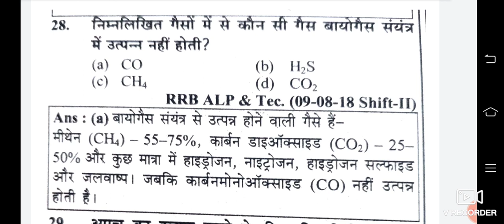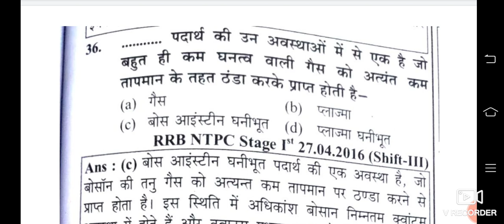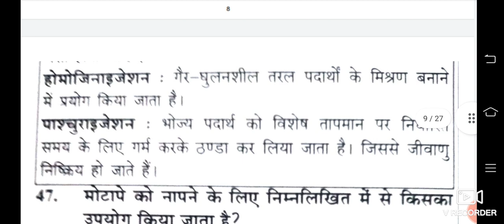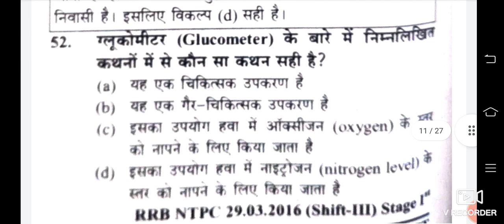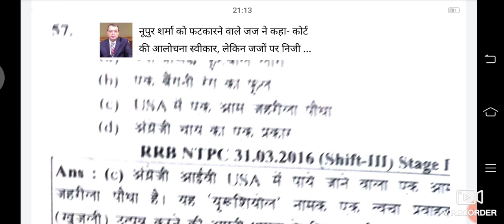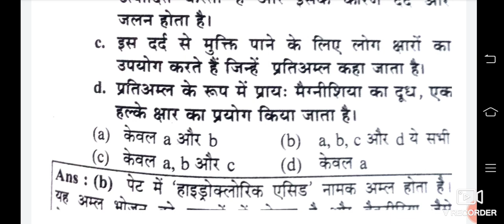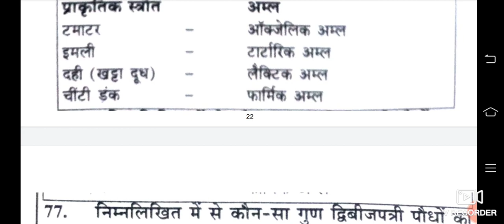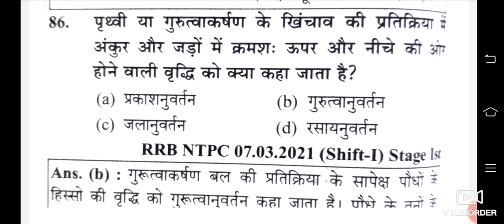Youth Competition Times Science Baylogy PYQs Part=23